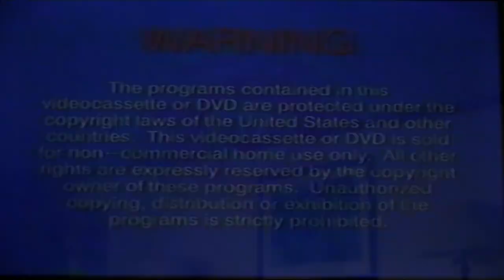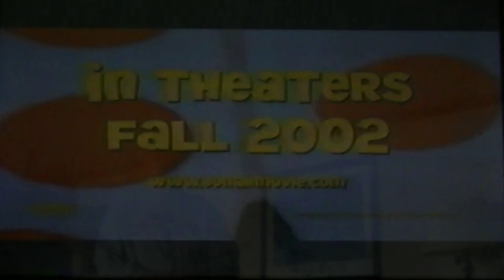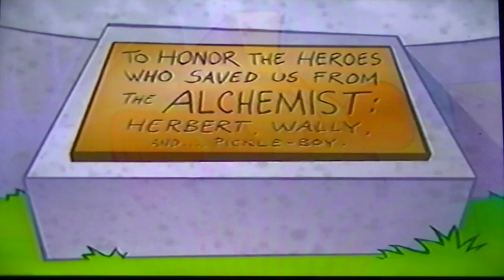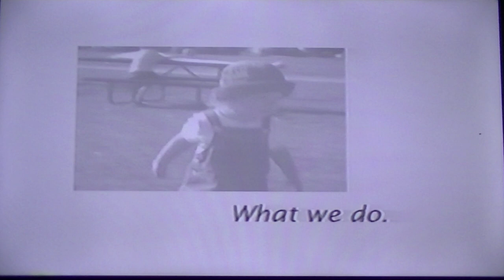Opening to Veggietales: Jonah Sing - along Songs & More 2002 VHS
1. Blue FBI Warning Bumper
2. Following Preview Bumper
3. Jonah Trailer
4. Veggietales: The Star of Christmas Trailer
5. Larry Boy Leggo my Ego Trailer
7. Big Idea Logo